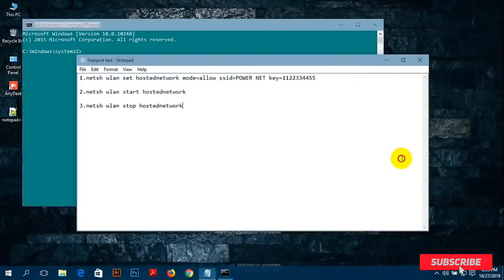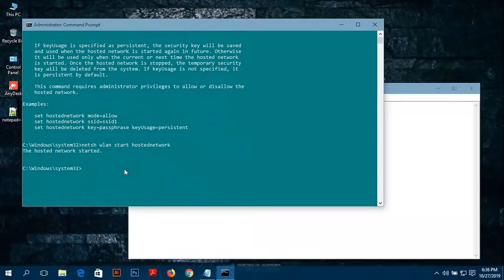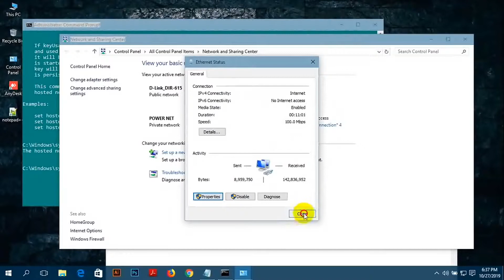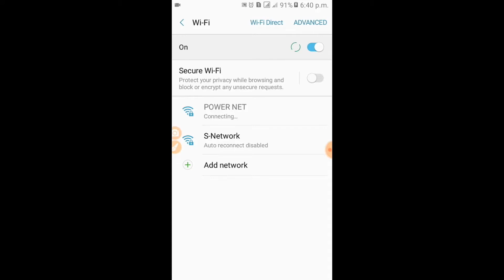How to share broadband connection from pc to mobile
In this video we are going to show How to share broadband connection from pc to mobile.Share internet.By Pro Tutorials BD.